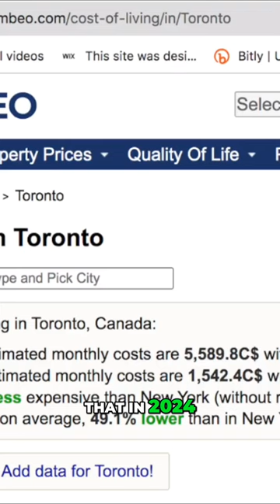How high is the COST OF LIVING in Canada really? 🥙🇨🇦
⌲ Get CyberGhost VPN for just $2.03/mo + 4 months free using my

Considering a move to Canada in 2024? Or, are you pondering whether or not to continue staying in Canada? Let’s talk about some key factors to consider! The cost of living crisis in Canada is something most people are aware about, but there are plenty more other things to think about, including job opportunities for your skill and niche. Immigrating to Canada is a huge decision, so I put together this checklist that can hopefully help you make the right decision! Don't miss out on these 8 crucial considerations that could shape your decision! As mentioned in the video, check out @nomadcapitalist , they have great resources to determine which countries are great to immigrate to, work and live in! Also, @JJMcCullough has insightful videos about the cultural landscape in Canada! MoveToCanada 2024Immigration LivinginCanada 🇨🇦

// My Book!

Kitchen
Kichly Stainless Steel French Press